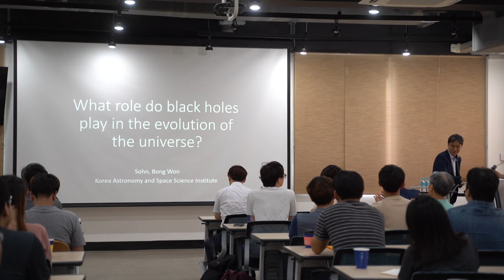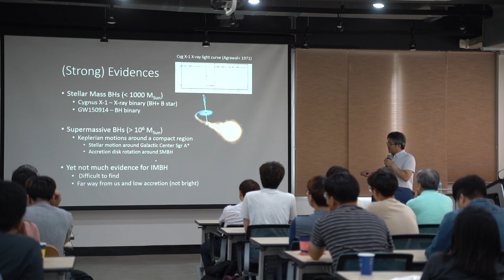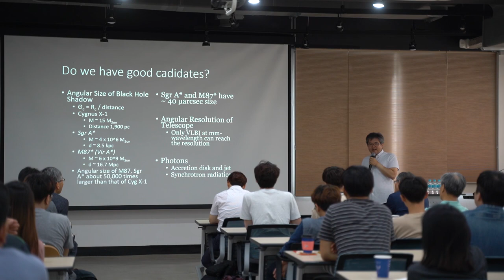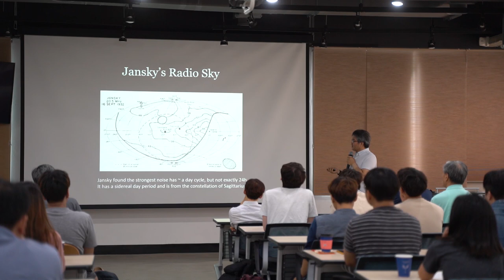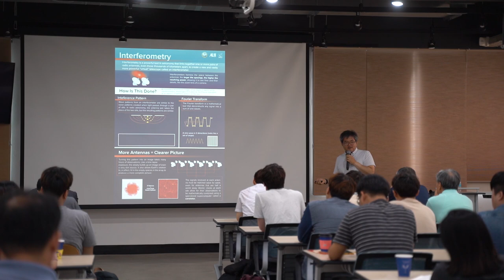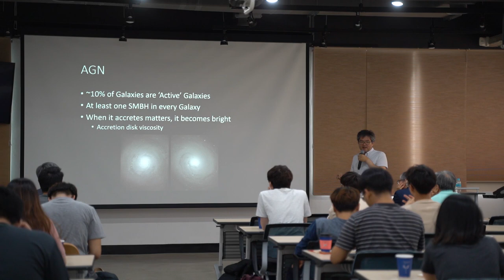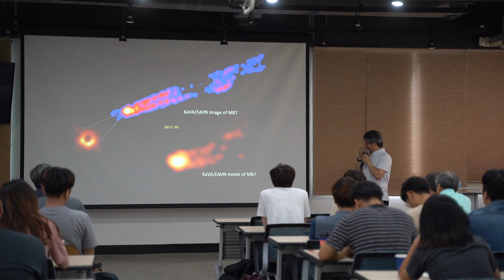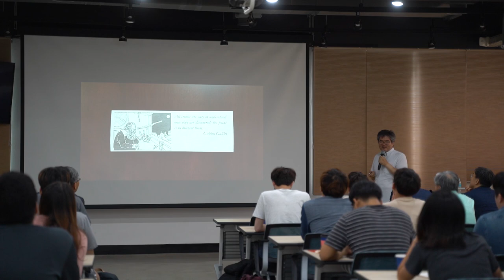「KAIST가 던지는 궁극의 질문」특강시리즈 3rd: 블랙홀은 우주의 진화에 어떤 역할을 하는가? - 한국천문연구원 손봉원 책임연구원